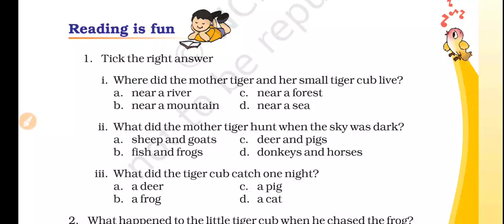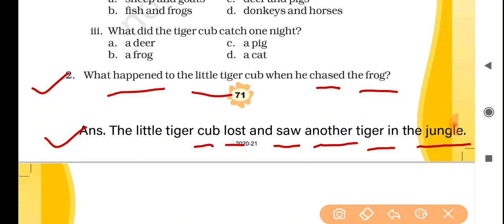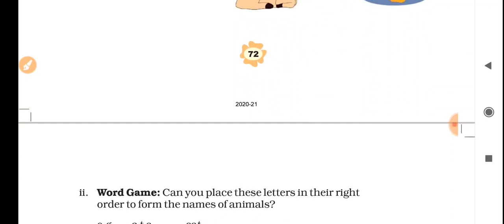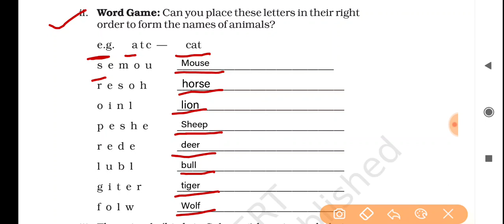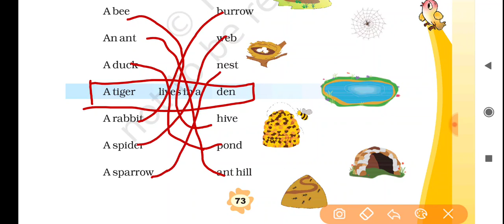Little Tiger Big Tiger Question Answers Class- 3rd Marigold English Unit- 7 class 3 English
Little Tiger Big Tiger Question Answers Class- 3rd Marigold English Unit- 7 little tiger big tiger